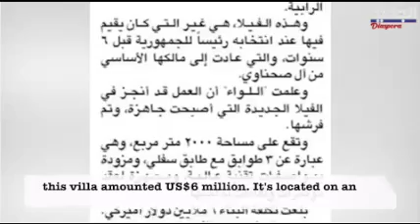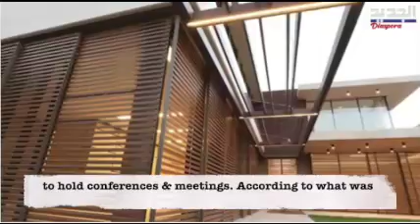Aoun Rabieh House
Michel Aoun $6 million house in Rabieh